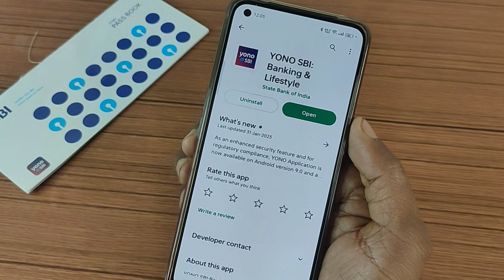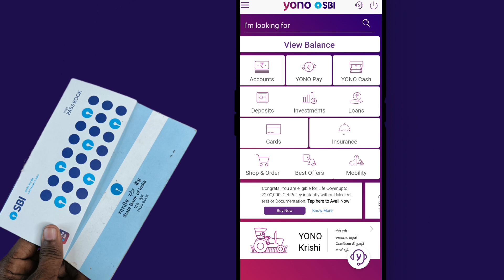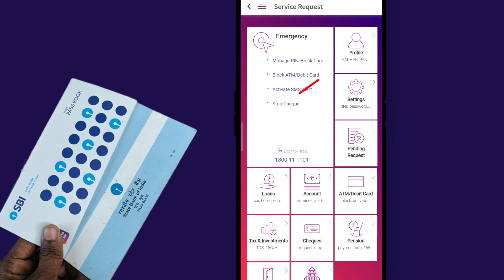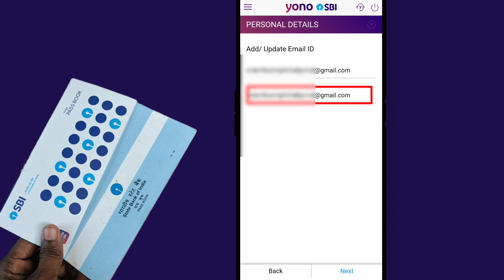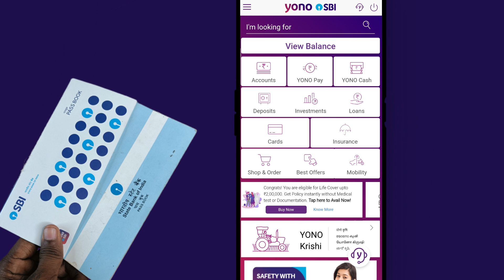SBI Email ID Link/Update Process. भारतीय स्टेट बैंक के नए या पुराने खाते में ईमेल आईडी कैसे जोड़ें।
Sbi mobile number update online